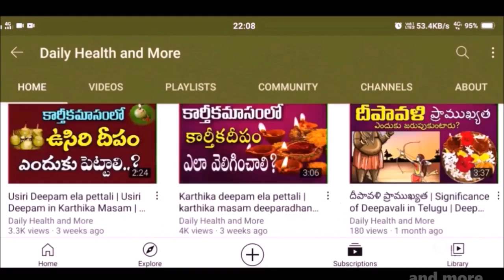Tholi Ekadasi Pooja Vidhanam In Telugu | Tholi Ekadasi 2024 Date | Tholi Ekadasi Puja Vidhi 2024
Watch  Tholi Ekadasi Pooja Vidhanam In Telugu | Tholi Ekadasi 2024 Date | Tholi Ekadasi Puja Vidhi 2024